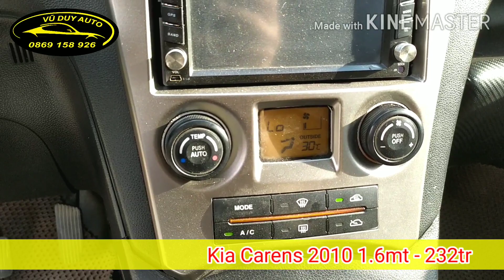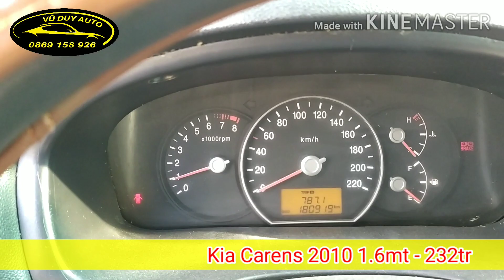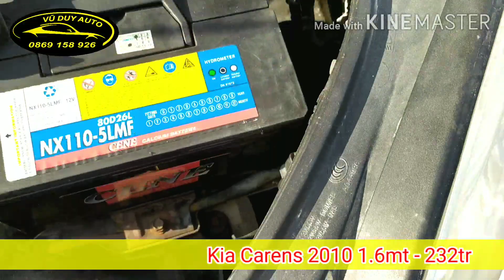chỉ 225 tr có xe 7 chỗ Hàn quốc Kia carens rộng rãi bền bỉ tiết kiệm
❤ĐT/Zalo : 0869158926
Chợ ô tô Quán Toan - 40 Đường Hùng Vương, Quán Toan, Hồng Bàng, Hải Phòng